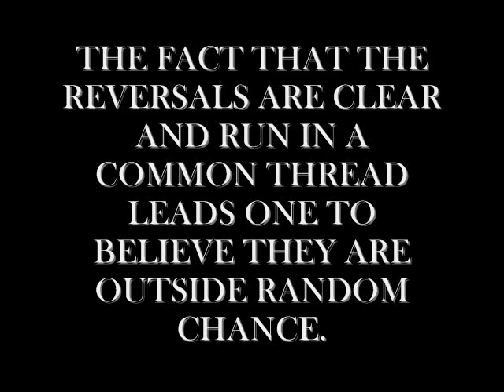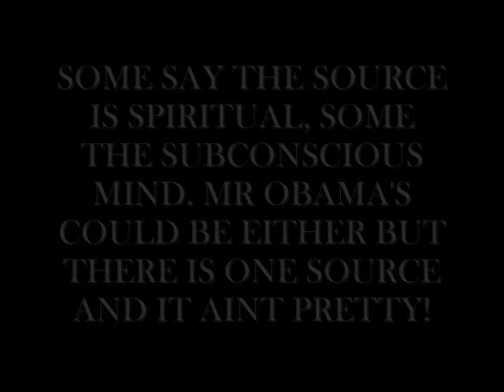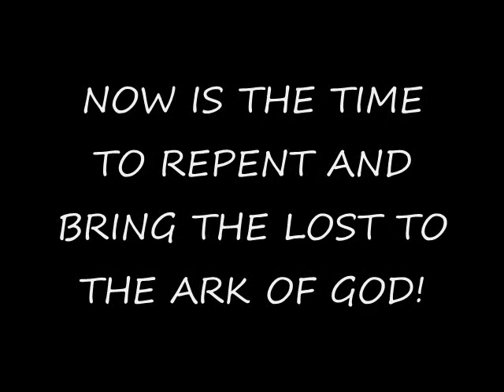AMABO.wmv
THE ANTICHRIST REVERSALS! ***ALERT*** THIS VIDEO CONTAINS PROFANITY AND ADULT THEMES. CHILDREN SHOULD NOT WATCH. REVERSE SPEECH IS A NEW METHOD OF SCIENCE TO PEER INTO THE SUBCONSCIOUS MIND. BARRACK OBAMA SEEMS TO HAVE THE MIND OF ANTICHRIST INCLUDING THE MARK OF THE BEAST.